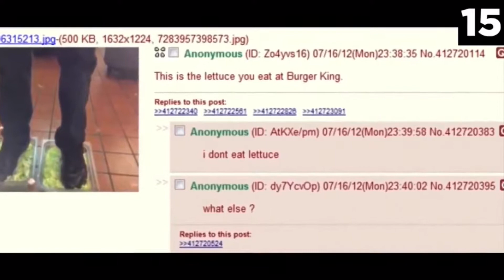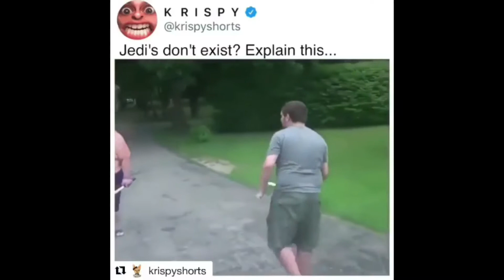Try Not To Laugh #5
I asked you guys on Instagram what my next video should be, and you guys chose Try Bot To Laugh #5! I hope you guys like this Try Not To Laugh Video! I had a lot of fun putting it together.